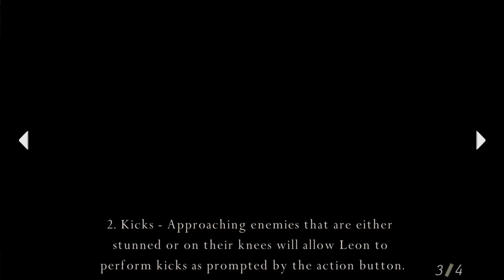Resident Evil 4 Ultimate HD Edition 02: In the Nuggets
A shot for each.